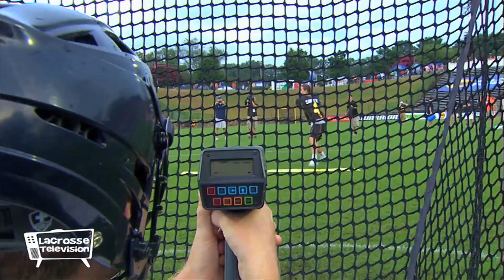Prime Time Hot Beds Tournament on Lacrosse Television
Watch Major League Lacrosse on Lacrosse Television.